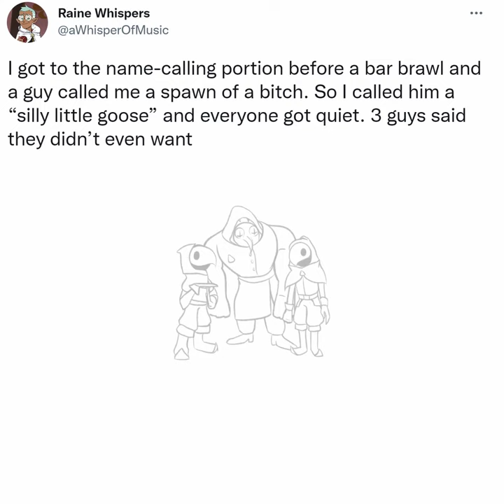Raine has a Bard Moment™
raine whispers dronk

Raine voice made with Uberduck.ai

my respect for animators n animatic-makers is renewed tbh, can't get over how i spent hours in each frame, practically living in them, and then the whole thing only takes 12 seconds to play